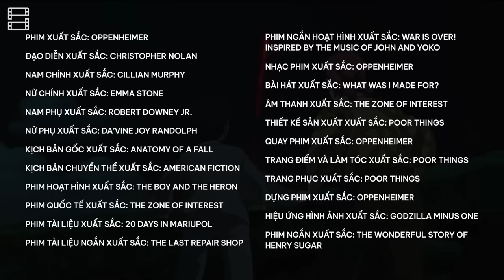TẤT TẦN TẬT LỄ TRAO GIẢI OSCAR 2024